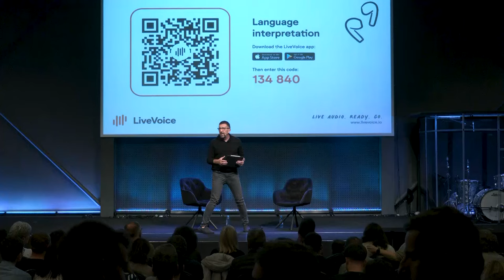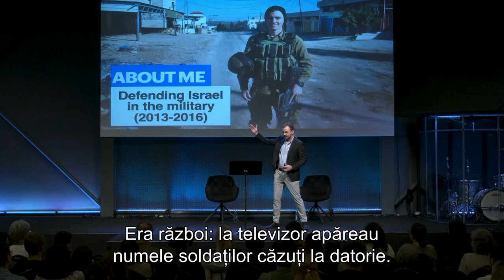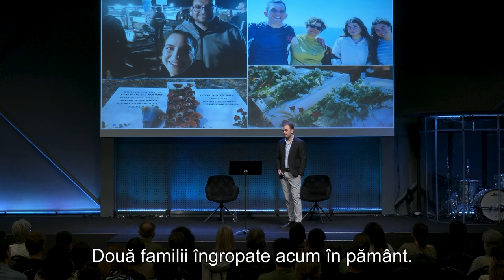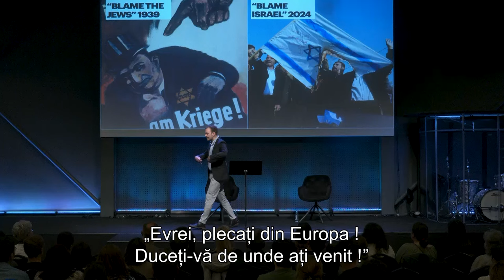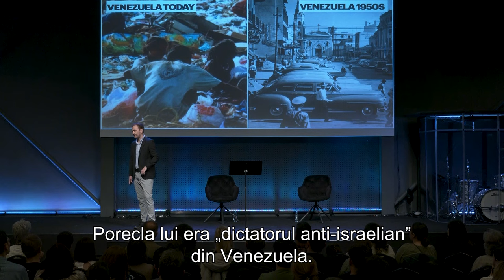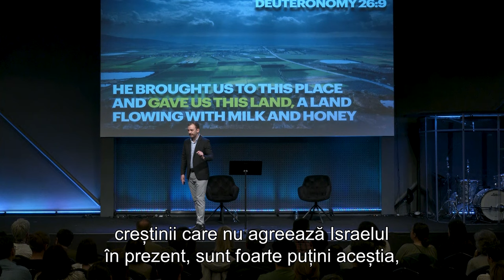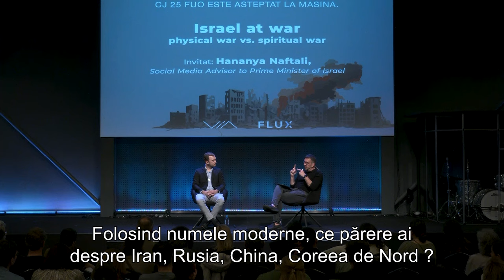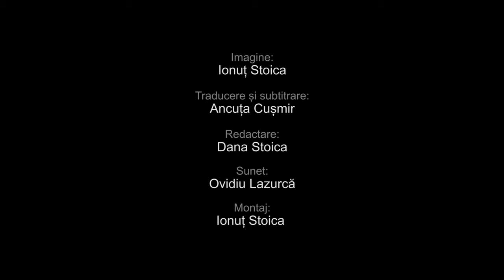FLUX (SUBTITRAT) l Israel at war - physical war vs. spiritual war l Hananya Naftali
Interviu realizat în cadrul unui eveniment Flux în care l-am avut invitat pe Hananya Neftali, social-media advisor pentru prim ministrul Israelului, Benjamin Netanyahu.
Interviul a urmărit înțelegerea mai bună a situației din Israel pe cele două fronturi: fizic/material și spiritual.